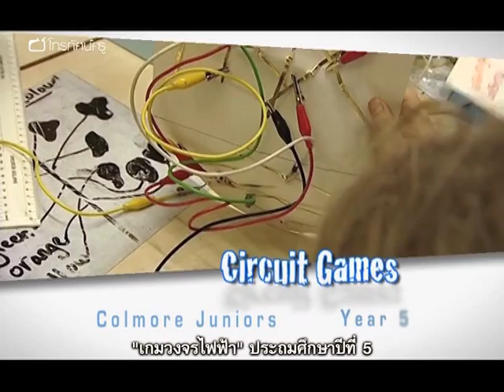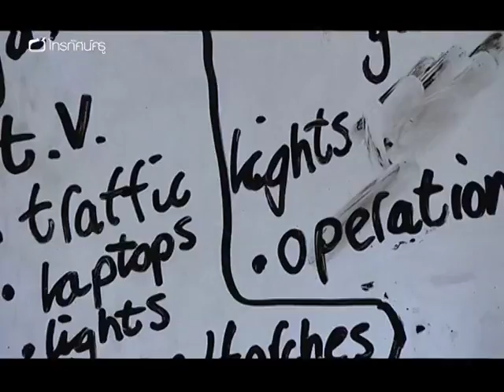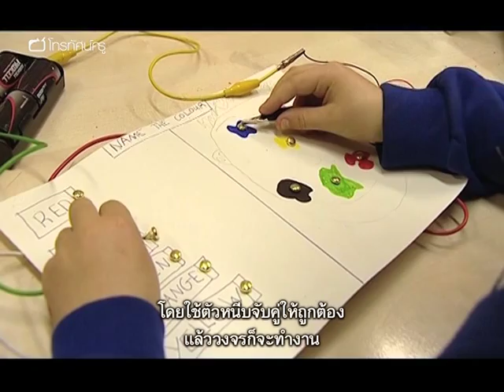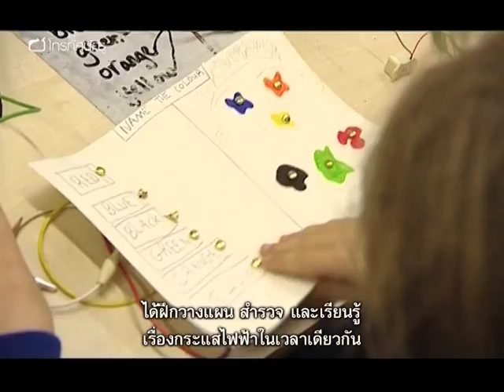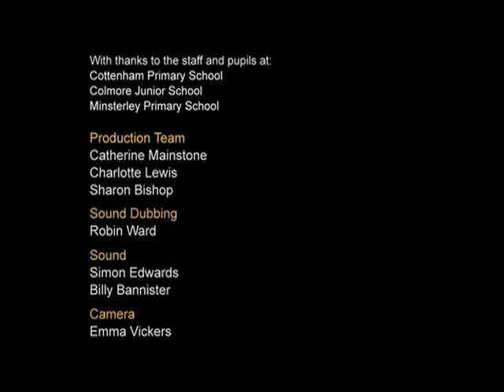วิทย์ฯ ประถม เทคนิคการสอน เรื่อง กระแสไฟฟ้า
"สุดยอดไอเดีย 3 อย่างสำหรับคาบเรียนวิทยาศาสตร์ชั้นประถมเรื่องไฟฟ้า
โทนี่ เดวีส์ รองผู้อำนวยการโรงเรียนประถมมินสเตอร์ลีย์ สาธิตให้ดูว่ากระแสไฟฟ้าเดินทางเร็วเพียงใด โดยใช้กิจกรรมบทบาทสมมติและวงจรไฟฟ้าที่ทำจากเชือกกระโดด ครูโทนี่รับบทเป็นแบตเตอรี่และนักเรียนคนหนึ่งแสดงเป็นกริ่ง อีกกิจกรรมที่ครูใช้คือ ลูกปิงปองไฟฟ้าที่จะส่องแสงสว่างและส่งเสียงกริ๊งเมื่อวงจรสมบูรณ์ ขณะที่ที่โรงเรียนประถมคอตเทนแฮม ครูลูซี่ แบล็กมอร์ ท้าให้เด็ก ๆ ป.5 ออกแบบและสร้างเกมจากวงจรไฟฟ้า และที่ห้องเรียน ป.5 ของครูเดวิด แอชตัน เด็ก ๆ จะได้เล่นเกม “ใช่-ไม่ใช่” เพื่อทายว่า ครูซ่อนอุปกรณ์ไฟฟ้าชิ้นใดไว้ในกล่อง

คำสำคัญ : ไฟฟ้า วงจรไฟฟ้า การทดลอง อุปกรณ์ไฟฟ้า วงจรอนุกรม วงจรขนาน ประยุกต์ โครงงาน ฉนวน ตัวนำไฟฟ้า กิจกรรมการเรียนรู้ เกม กระบวนการทางวิทยาศาสตร์"